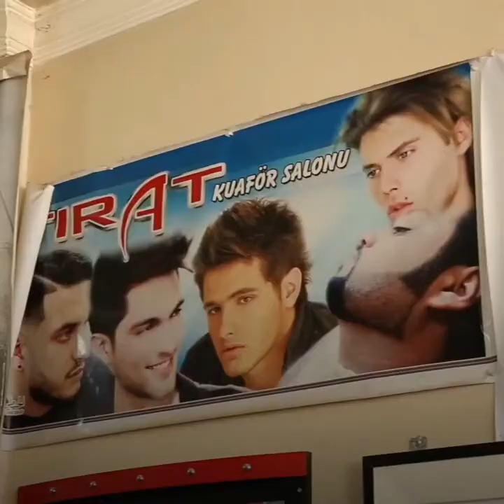Nosotros trabajamos juntos - Turquía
Hace unos años, Raad vino de Siria para crear un nuevo negocio en Turquía.

Comenzando con unos pocos dólares al día, el peluquero hizo crecer su negocio con ocho aprendices y continúa ayudando a otros a ampliar sus habilidades.